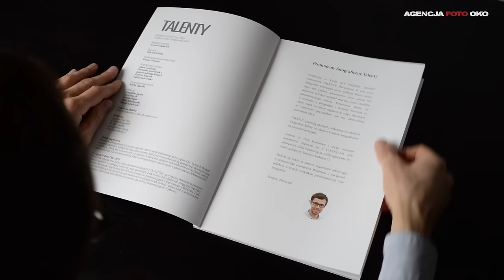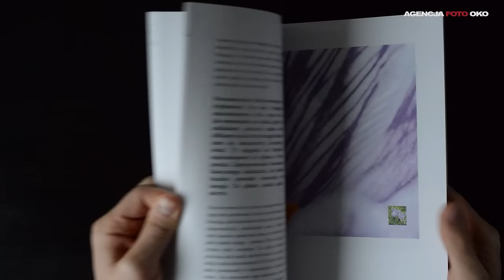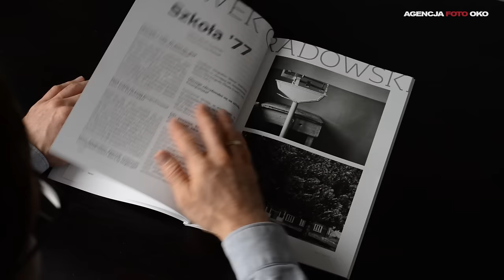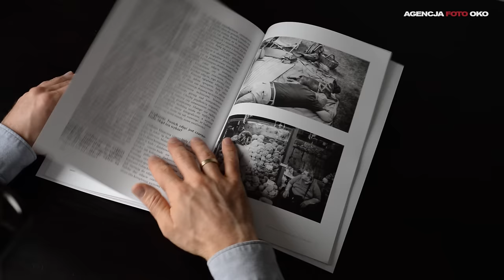Magazyn fotograficzny TALENTY. Czasopismo dla fotografów